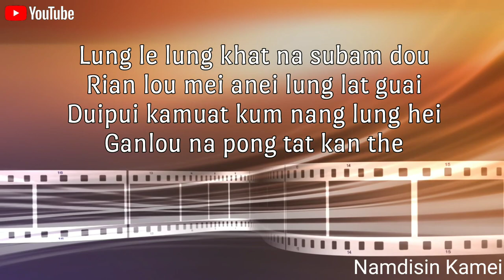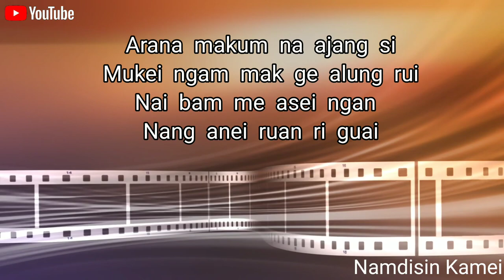Lung Le Lung |Namdisin Kamei | Rongmei Love Song 2022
#    Uploaded with the concern of the producer.

[] Music in the video :

    _Namdisin Kamei_
            *Singer
            *Lyrics
            *Tune

Namdisin Kamei songs had already been released a years back in RongmeiWeb Channel.
     To pursue his further career he took a break for a year and Now he is back after one year of break .

* All songs will soon  be available in this Channel.

   ____Embedding & re-upload is strictly prohibited._____